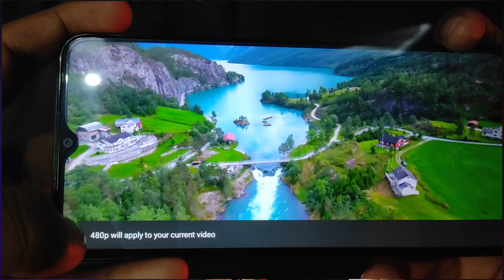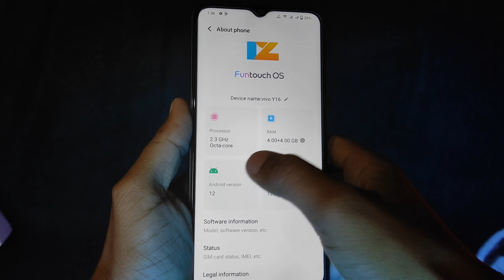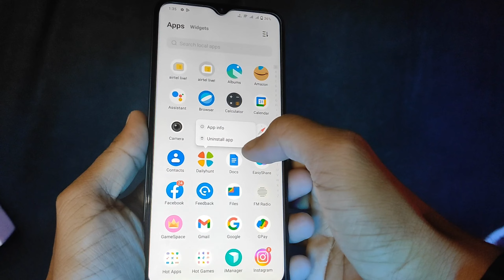*FAADU* LOOK / Vivo Y16 First Impression !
Godox Softbox

RGB Light

Black Screen

Your Query :-

faadu look
vivo y16
vivo y16 bangla
vivo y16 bangla review
vivo y16 bangladesh price
vivo y16 bd price
vivo y16 hindi
vivo y16 price in bd
vivo y16 review and unboxing
vivo y16 unboxing
vivo y16 unboxing india